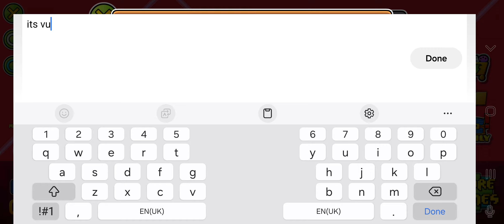VULG IS UNRATED! ITS VULGOVER...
Level: Middle Aged by YoungMoneyClan (the true reupload) [Harder 6⭐]

Well well well, would you look at that. Vulg ACTUALLY GOT UNRATED! And not only that, but the actual true reupload of the level (Middle Aged) got FEATURED!

Level IDs:

PlusGDPS - 3904
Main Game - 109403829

Discord Tag (don't bother giving friend req): mastertopbackup

(This has to be the longest description I have ever written in a LONG time)